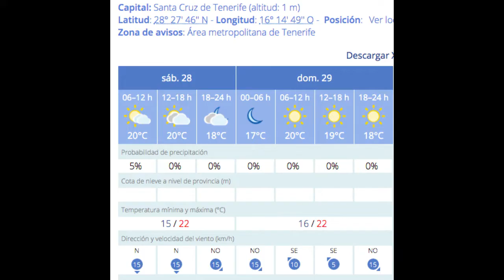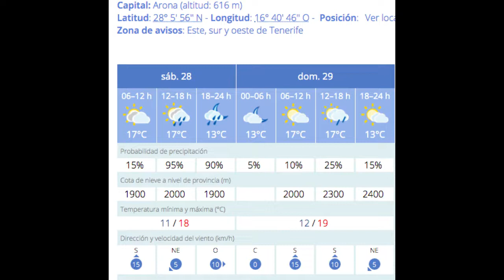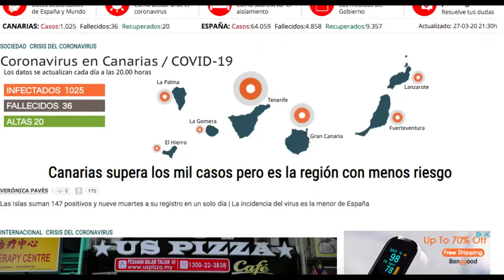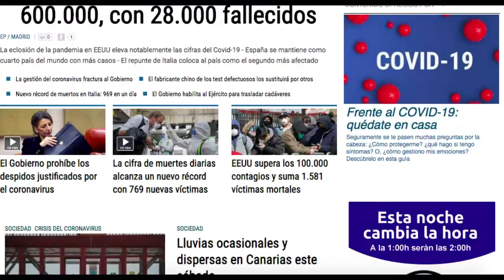🏝🇮🇨☀️🌤TENERIFE HOY 28/3/2020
Tenerife hoy 28/3/2020 Una manera de ver la isla cada día sin salir de casa y en menos de 5 minutos.